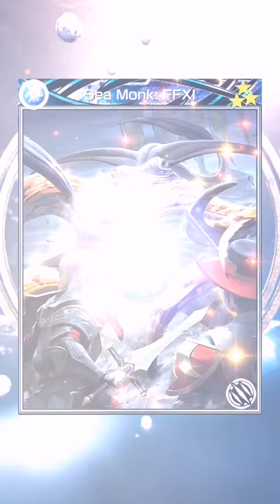MobiusFF - EX Mage Skyseer Summons in Supreme Banner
I'm just summoning for EX Mage on Support Banner for a chance at a supreme. I want WoL if possible, but Yuna will do.